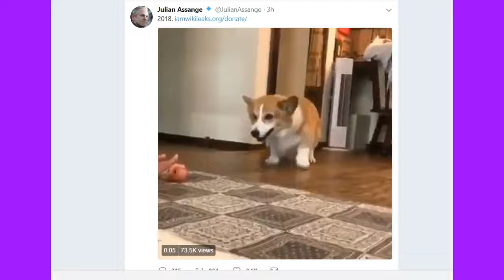GONNA GET IT